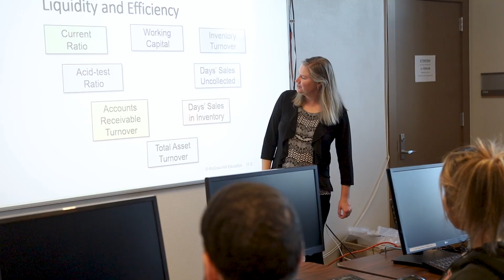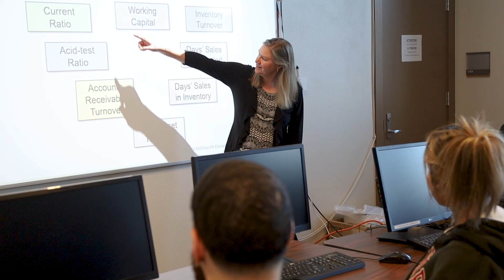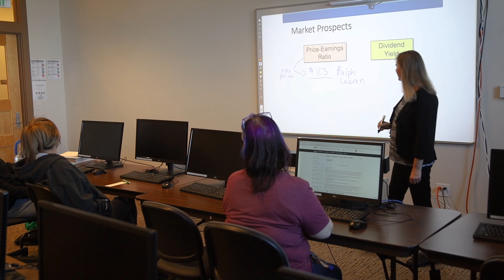Clatsop Community College | Business Program (2 Videos)